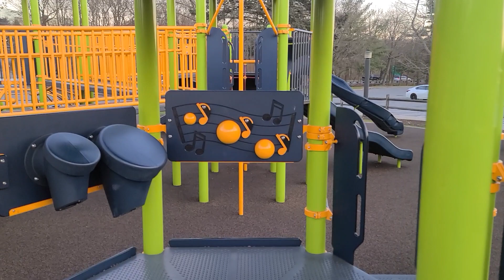뉴욕 화이트 플레인즈 색슨 우드 놀이터